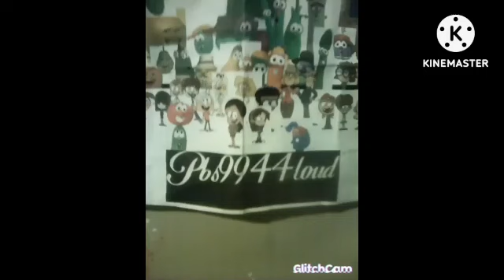Dark Corporate Clash Bottom Feeder Makes A Fake VHS Opening/Grounded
inspired by: @Weatherstar4000video, and others